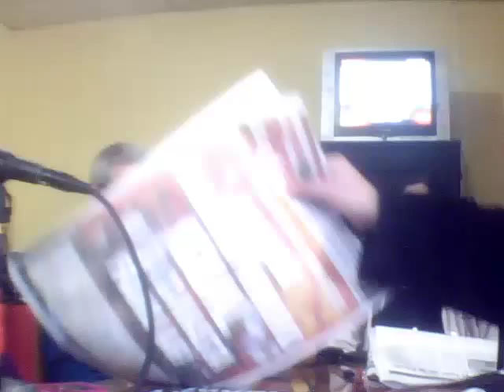ASAMBLEA ABIERTA 25 07